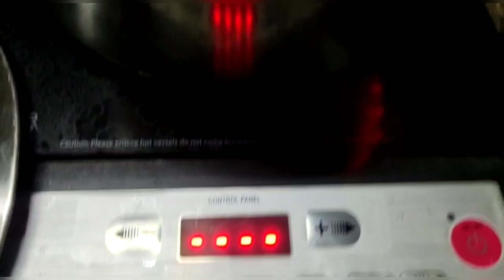DIY HOMEMADE HAIR TONIC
Hello All,
Today I am sharing an amazing DIY Hair Tonic which you can use after Hair wash and will solve all your hair growth problem then be it hair regrowth, damaged hair, frizzy and dryness or problem due to Hard water.

Applying oil after hair wash is sometime not preferable specially if we are going out and tend to use market based hair serum or gel which contain very harmful chemicals. Many of my viewers complain that after hair wash, they experience lot of dryness, frizz and hairfall and for all those views this leave in hair tonic is a blessing..this will make your hair so smooth, tangled, shiny and provide you the much needed nourishment and hydration which will protect your hair and boost hair growth.

This remedy is a 100% effective solution which you can easily prepare at home with natural ingredients and provide you amazing results.

INGREDIENTS
* HOME MADE DISTILLED WATER
*ALOE VERA GEL
*OIL

CREDIT - Music: Paradise
Musician: @iksonmusic

Share your views or other hair and skin problems in comment section.

With Love,
Rupa